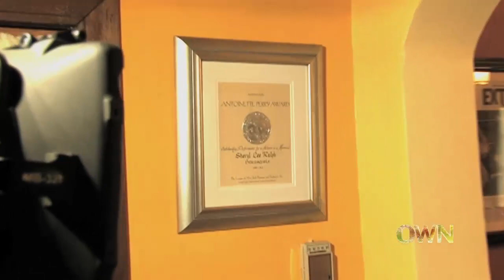Sheryl Lee Ralph on the Popularity of Dreamgirls | Where Are They Now | Oprah Winfrey Network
Twenty-five years before Dreamgirls appeared on the silver screen, theater actress Sheryl Lee Ralph starred in the original Broadway production. In 1982, Sheryl's portrayal of lead singer Deena Jones earned her a Tony nomination, which she still displays in her home today. Watch as Sheryl shows off her nomination and reflects on why Dreamgirls was such a success.